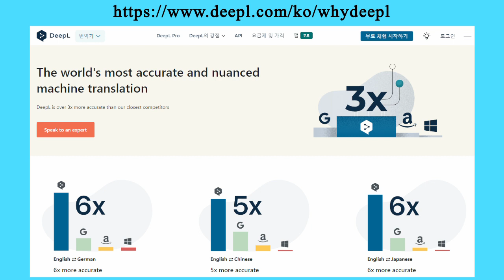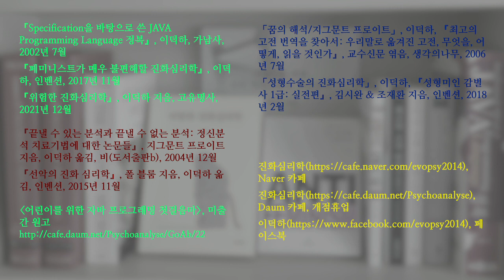전국 오역 자랑 03. 유생이 그런 뜻인지 어떻게 알았을까? (구글 번역 vs. DeepL)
“Google 번역”과 “DeepL”의 번역 실력을 비교하는 시리즈를 시작합니다. 이번에는 DeepL의 승리입니다.